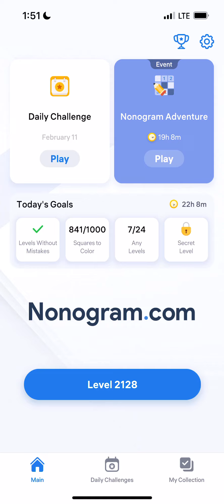Nonogram.com - Number Puzzle LEVEL 2128